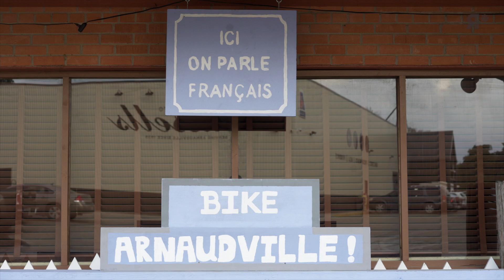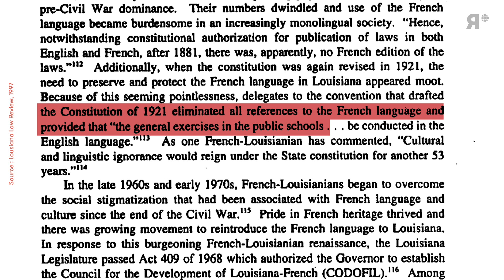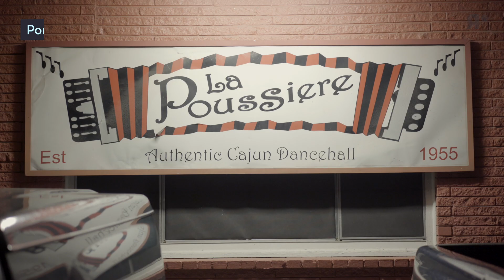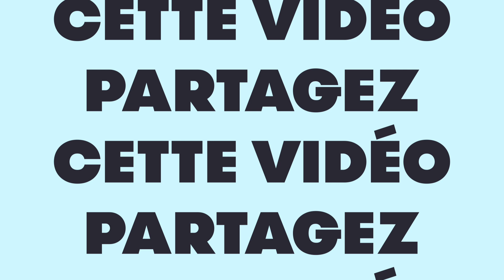Un avenir pour le cadien en Louisiane? | Francophonie | Rad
Le français louisianais est unique avec son héritage acadien, français et créole. Mais les jeunes francophones de l’État américain maîtrisent rarement le cadien. Survivra-t-il encore longtemps?

Un contenu du dossier [Francophonie].
La question de départ : « Se battre pour préserver la langue française au Canada, ou pas? »

Une vidéo de Pasquale Harrison-Julien, Mathieu Waddell et Florence Pelletier.